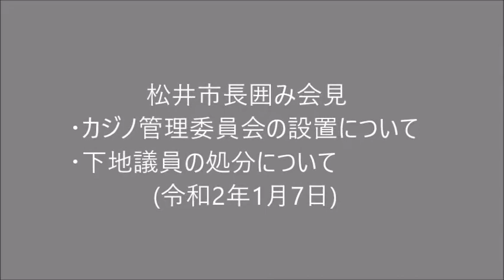松井市長囲み会見 (2020.01.07) ■カジノ管理委員会の設置について ■下地議員の処分について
・カジノ管理委員会の設置について
・下地議員の処分について